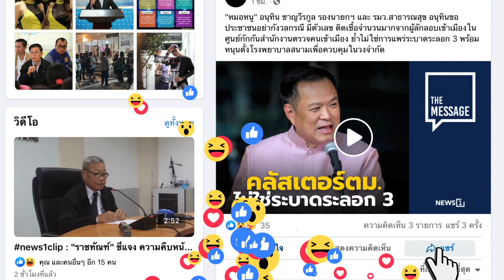ศาลยกฟ้อง! "สุเทพ" จำเลยทั้ง 6 ไม่ผิดคดีฮั้วประมูลสร้างโรงพัก : ชวนคิดชวนคุย 20/09/65 ช่วงที่2